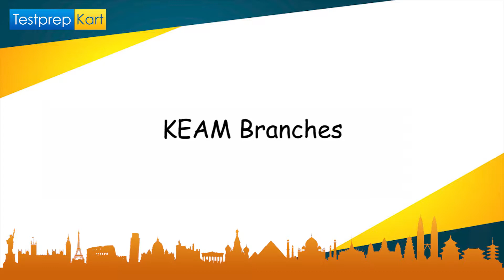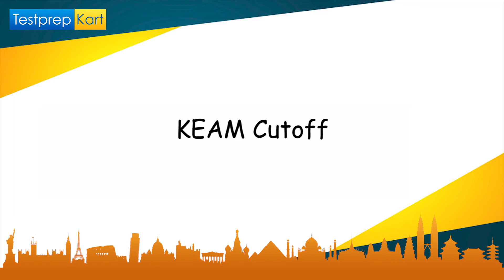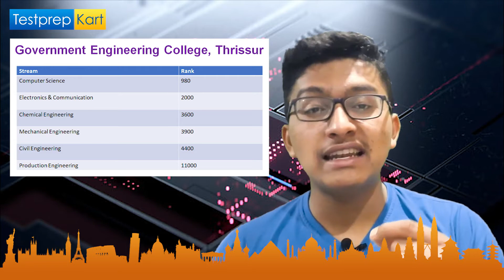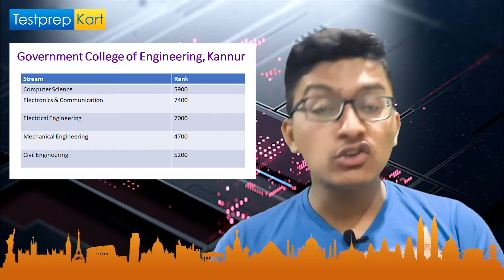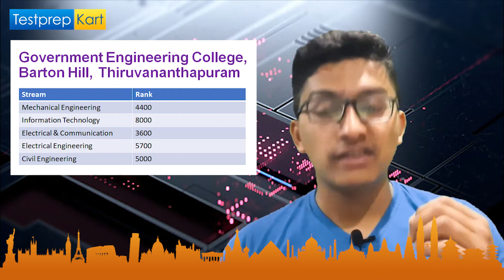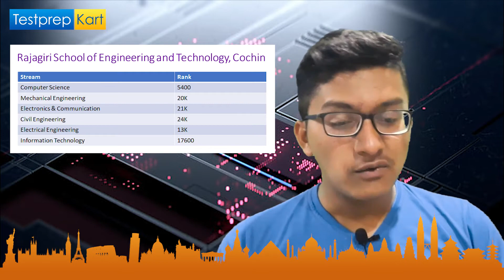Through KEAM - Top Engineering Colleges, Courses, Fee, NRI Admissions, Cutoff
In this video our expert will walk you through the Top Engineering Colleges, Courses, Fee, NRI Admissions, Cutoff though KEAM examination.

🔥 Top Engineering Colleges Through KEAM
College of Engineering, Trivandrum.
Government Engineering College, Thrissur.
Rajagiri School of Engineering and Technology, Kochi.
TKM College of Engineering, Kollam.
Sree Chitra Thirunal College of Engineering, Thiruvananthapuram.
Amrita School of Engineering, Amritapuri

🔥 KEAM Participating Colleges:
There are approx 180 colleges in India accepts KEAM Score with 56084 seats. In order to take admission NRIs and Indian student should crack the KEAM exam with good score.